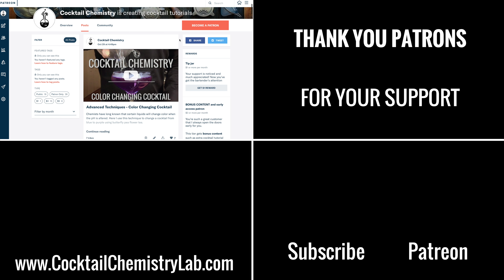Recreated - "Thanks-tini" from How I Met Your Mother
The "Thanks-tini" is the brainchild of Barney Stinson, and it's not great. Can we make a version that he would describe as legend...wait for it...dary?

RECOMMENDED EQUIPMENT LIST